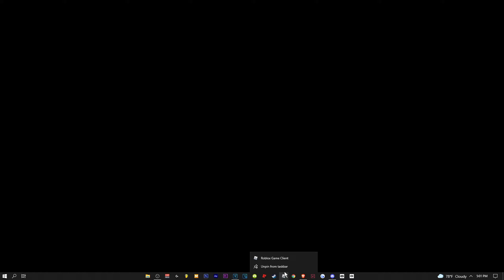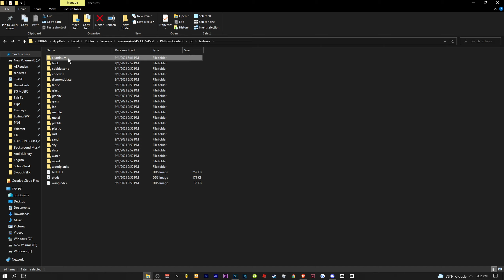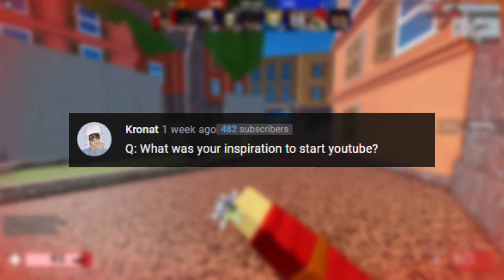Triqz 2K Q&A | (Texture Pack, PC Specs, Editing Software and more!)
CPU: intel i7-9700k
GPU: RTX 2060
HDD: 2TB Toshiba
SSD: 500 GB Samsung EVO
RAM: 16GB
Mouse: Logitech G02
Mouse Pad: Glorious XL
Mic: AT2040
Keyboard: Logitech G PRO Mechanical Gaming
Headset: Logitech G PRO

Recording/Editing Software:
OBS Studio
Vegas PRO 16
Premiere Pro